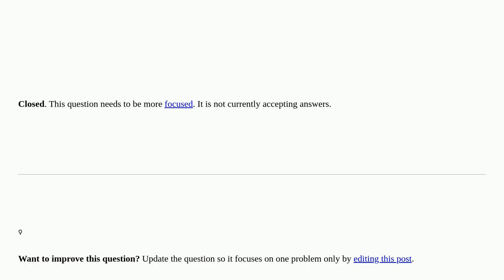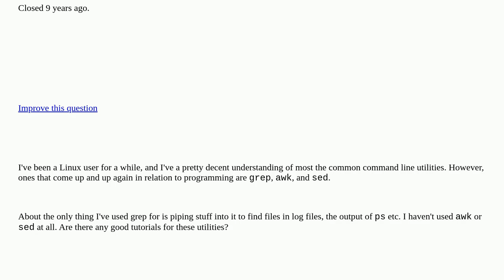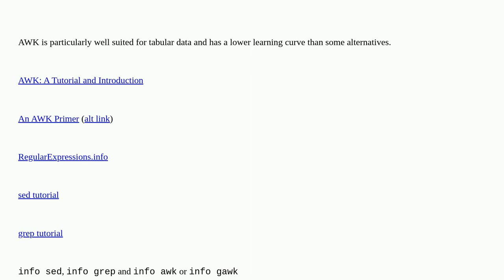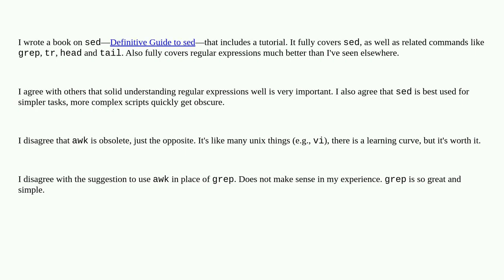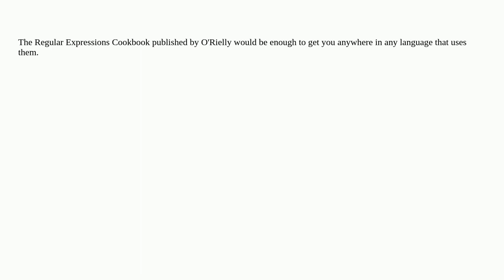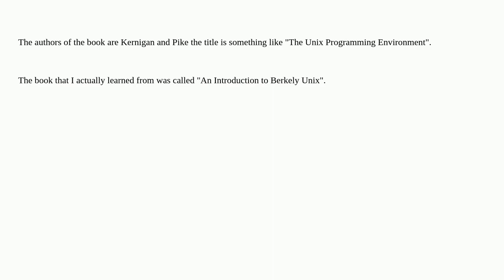Unix: Is there a basic tutorial for grep, awk and sed? closed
Is there a basic tutorial for grep, awk and sed? closed

A special thanks goes out to the community

  grep sed awk